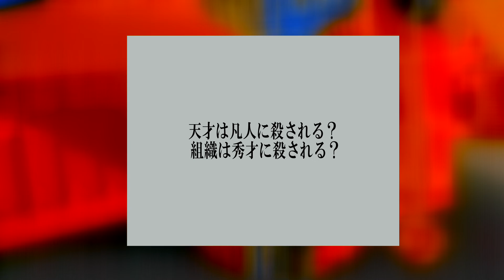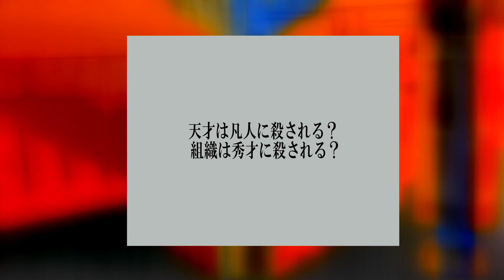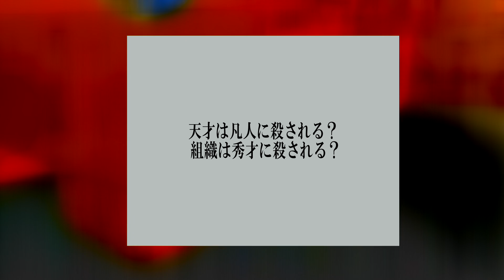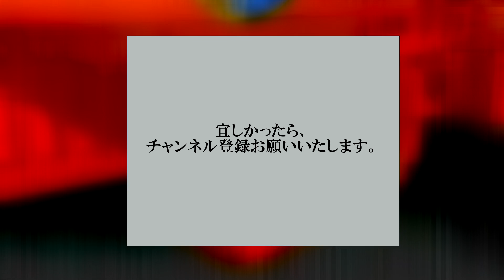天才は凡人に殺される？ 組織は秀才に殺される？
【My main website ～おしゃれでレトロな欧米風イラストとマンガ】
《人は皆 孤独な旅人（ひとはみな こどくな たびびと）》
イラストレーター＆ライター＆デザイナー
米山史朗　(ヨネヤマフミアキ)
 Illstrator  Fumiaki Yoneyama